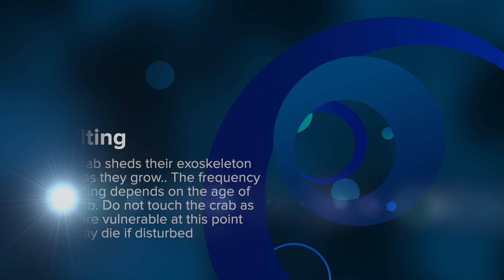SMC Aquatic Studio - Invert Series - Episode 4 - Porcelain Anemone Crab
Porcelain Anemone Crab